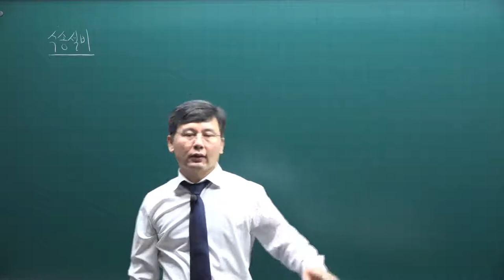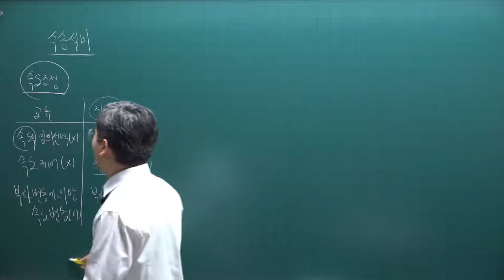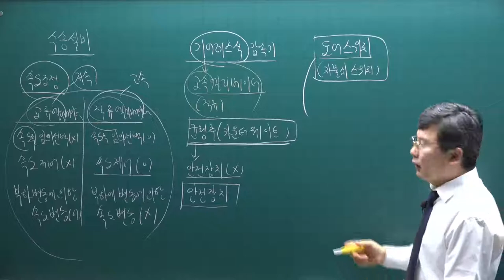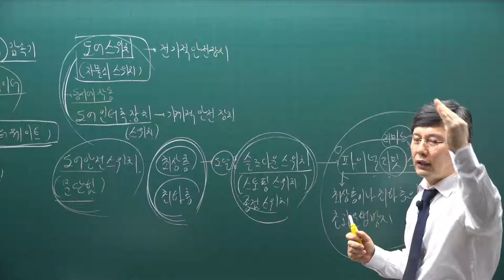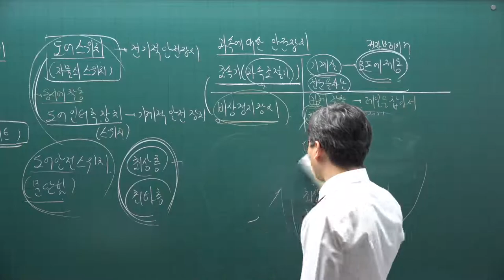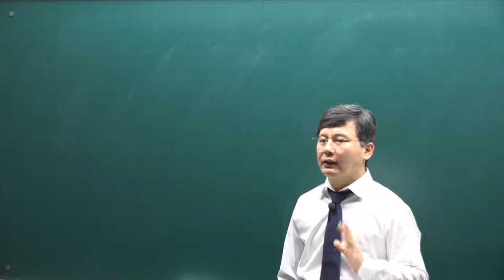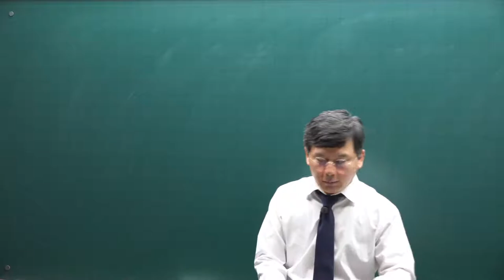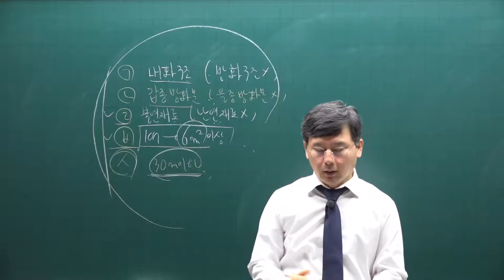[주전무] 2021년 주택관리사 시설개론 기본이론과정 54강